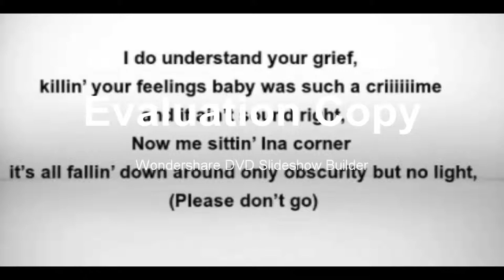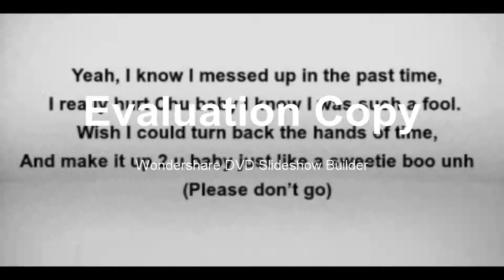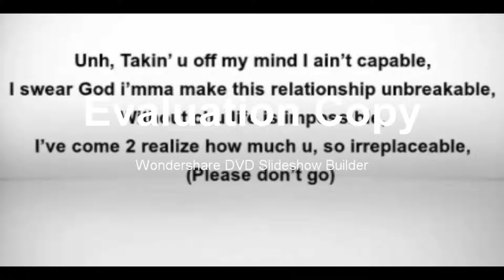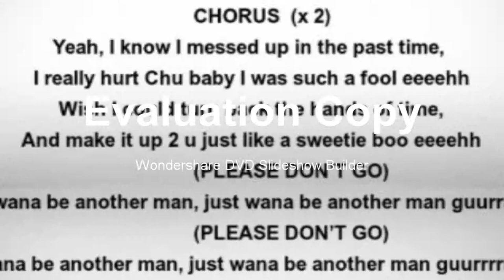Mister K.A.O - Please don't Go (Lyrics Version)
PLEASE DON’T GO by Mister KAO A.K.A The Sexy Chocolate

Intro:

Yup! Please, don’t go baby
Don’t give it up! Come on!
Unh Hun unh Hun Hun, unh Hun uhn Hun Hun!
Yeah, i just wana keep u by side 4 real u know im sayin’
Cuz I love u so much baby.

VERSE ONE

Yeah, I cheated on u I was uuuseless,
Naw tryn’a beg 4 some forgivvveness,
Messin’ around with’em girls,
Told u they were only friends,
Didn’t know u gotta a witness, (Please don’t go)
So u even knew MARY, KELLY STEPHANIE CHELSEA OR EVEN NELLY. (Please don’t go)
Tellin’ now u done with me, but reminisce bout all the good time we had daily.
I do understand your grief, killin’ your feelings baby was such a criiiiiime and it ain’t sound right,
Now me sittin’ Ina corner it’s all fallin’ down around only obscurity but no light,
Naw come on baby take it easy, Just know i’m willing 2 change dis time really,
I’m still in L - O - V – E, ya needda get closer 2 me and hear the H-Beats.

Yeah, I know I messed up in the past time,
 I really hurt Chu baby I was such a fool eeeehh
 Wish I could turn back the hands of time,
 And make it up 2 u just like a sweetie boo eeeehh
I wana be another man, just wana be another man guurrrl
I wana be another man, just wana be another man guurrrrrrrl

VERSE TWO

I really hurt Chu baby I know I was such a fool.
And make it up 2 u baby just like a sweetie boo unh    (Please don’t go)
I’m lost, I’m vain,
Soaked in’em thoughts, pains in my fuckin’ brains      (Please don’t go)
Paralyzed in the game,
I’m cryin’ but u can’t see tears cuz, I’m in the rain.
Unh, Takin’ u off my mind I ain’t capable,
I swear God i’mma make this relationship unbreakable,
Without chu life is impossible,
I’ve come 2 realize how much u, so irreplaceable,        (Please don’t go)
All I know I lied to u,
Heartbroken girl I promise, 2 be a better man,               (Please don’t go)
All I want is only u, i’ve recognized my fault n’ I’d try, 2 be another man.